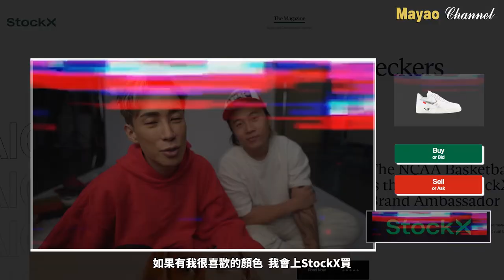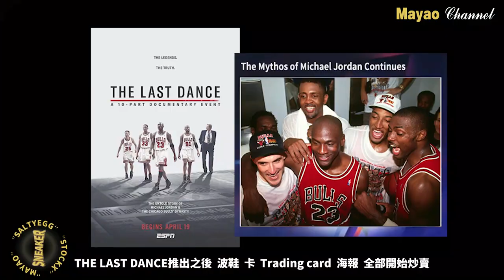特別版波鞋唔用炒價買喺呢到買🌟配搭技巧!! 膠鞋居然喺未來趨勢? Stock X幫你認證真假波鞋手錶💥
過嚟我 IG say個 hi 啦 @Mayaoo ❤️
買野想要Discount? 入嚟我個 Telegram啦 !

[Reinvention 衫。重奏 系列]

▶️《Reinvention 馬天佑衫。重奏》演唱會幕後製作全記錄EP 1 ⭐ 7人海報拍攝要拍攝超過12個鐘?!將0號實驗室帶去現場

[購物狂系列]

▶️ 入門版珠寶邊款最高性價比?? Bvlgari💍Tiffany & Co💎Chaumet經典款名牌首飾✨購物狂的珠寶投資💰

▶️ 帶着幾百萬貨俾人打劫?! IG名牌代購店 走遍全球搵特別版手袋 竟然有錢都買唔到!!😱

▶️ 上網買咗個假手袋??!!!😭奢侈品鑑證師教分辨真假LV🤳 Louis Vuitton特別版手袋值得買嗎?

[改造系列]

▶️【還原靚靚拳】陳自瑤大駕光臨還原靚靚拳🌟Yoyo超瘋狂挑戰雷鬼頭?!!改變電視刻板形象~ 內附久違的深情對話💕

▶️【改造Youtuber】帶Fitness女神去野餐🧺首次情侶改造輕鬆變身法式浪漫風🇫🇷 feat. Emi Wong and Chad

▶️【還原靚靚拳最強製作】頂尖幕後製作團隊!!! 改造Boris波仔雨橋成為時尚大片模特兒🔥真係玩到咁大?!

▶️走入IFC名店購入最便宜單品! 跟馬老師做購物狂🛍荷包大出血💰揀份平得嚟又唔失禮的情人節禮物

▶️ Rare Beauty First Impression💥零負擔自然美妝真係夠透薄？最中伏產品係佢?! 超驚喜遮瑕膏最值得入手？🧡

▶️Met Gala點評 邊個話紅地毯係女人嘅舞台?!最出眾的男星?拎住個袋去廁所都咁型😍

8/F C Wisdom Centre,
37 Hollywood Road, Central